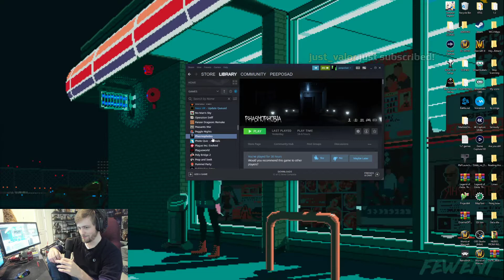EROBB LOL - Just Chatting [sodapoppin]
Клип с твича от meowzhers